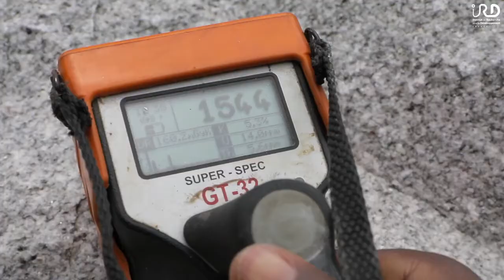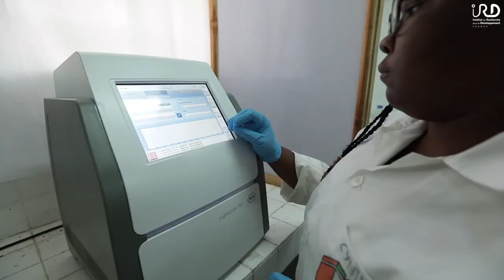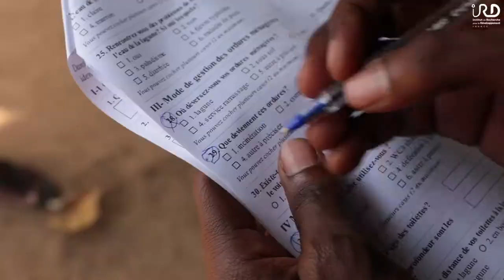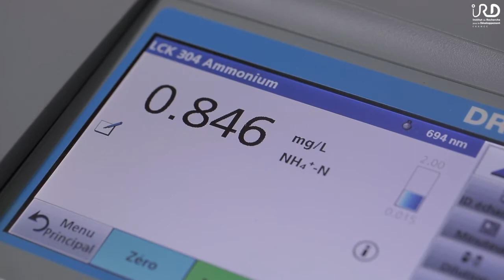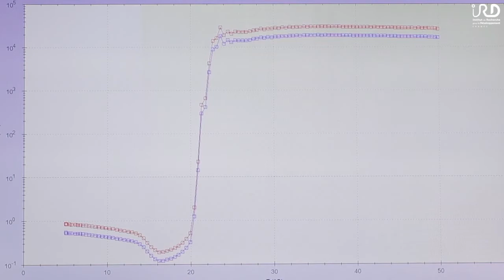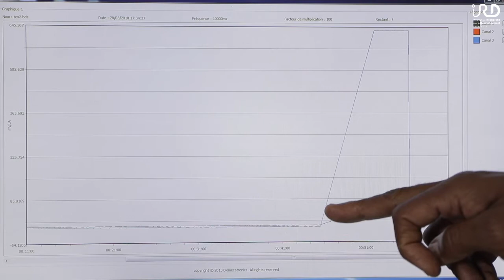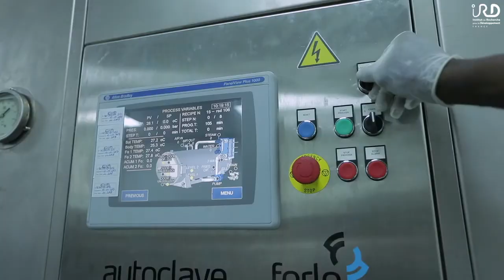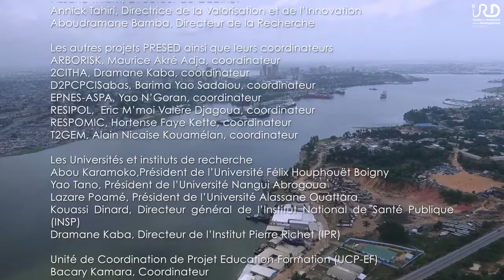La science en marche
Production : IRD , SURUGUE-POHER Brigitte (Production Déléguée), Agence Française pour le Développement , MESRS Ministère de l'enseignement supérieur et de la recherche scientifique de Côte d'Ivoire
Réalisateur : RIOLON Luc
Retrouvez le film sur la base de données audiovisuelles de l'IRD